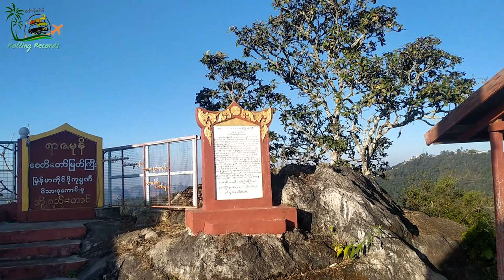ကလောမြို့ကဘုရားစေတီတွေနဲ့ နတ်နန်း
ကလောမြို့ အိုးစည်တောင်ပေါ်ကိုတက်ရင်း တိမ်ပင်လယ်တွေ ၊ ညနေဆည်းဆာတွေ စတဲ့ သဘာဝရှုခင်းအလှအပတွေ ခံစားရင်း ကျေးငှက်သံလေးတွေနဲ့အတူ ဖူးလို့ရတဲ့ ရာဇမုနိစေတီတော် နဲ့ သုံးကြိမ်တိုင် တည်ခဲ့ရတဲ့ သူ.သမိုင်း ။

ကလောအထွက် တောင်ကုန်းထက်ကတည်လက်စစေတီတော် ။

အင်းပြင်က ခြသ်ေ့နှစ်ကောင်ဘုရား ။

ကလောမြို့ထဲက အောင်ချမ်းသာဓမ္မရံသီစေတီတော်မြတ်ကြီး နဲ့ ရွှေလင်းလွန်းစေတီတော်မြတ်ကြီး ။

သက်တမ်းအားဖြင့် ၅၀၀ ရှိနေပြီဖြစ်တဲ့ နာမည်ကျော် ကလောနှီးဘုရားနဲ့ ဘုရားခြေရင်းက အမှတ်တရပစ္စည်းဆိုင် ၊ သစ်ခွဆိုင်တွေ ။

အနော်ရထာ ၊ ကျန်စစ်သား ၊ အလောင်းစည်သူတို.လက်ထက် မှာ ဆွေတော်မျိုးတော်တွေ တည်ထားတဲ့စေတီပုထိုးတွေ နဲ့အတူ သီရိဓမ္မာသောကမင်းကြီး တည်ထားကိုးကွယ်ခဲ့တဲ့ ထိုင်တော်မူဆင်းတုတော်တစ်ဆူ ကိုပါဖူးတွေ့ရမယ့် ကလောရွှေဥမင်လှိုဏ်ဂူဘုရား ။

ရှမ်းပြည်တစ်ခွင်မှာ တွေ့ရလေ့ရှိသလို ကလောမှာလည်းတည်ရှိနေတဲ့ ကိုးမြို့ရှင် ဟော်နန်း ။